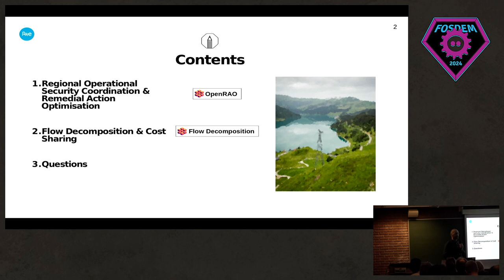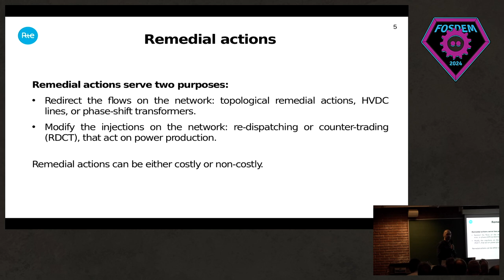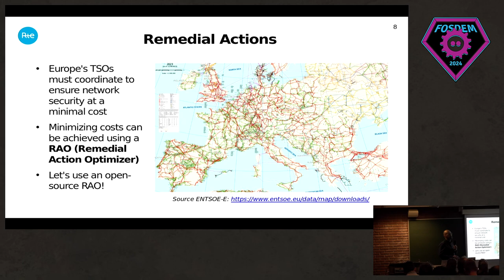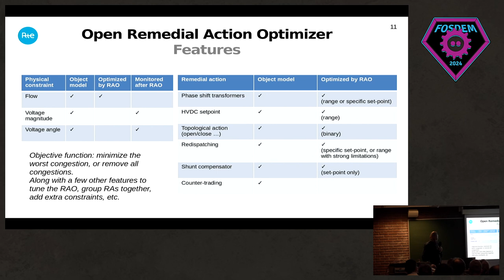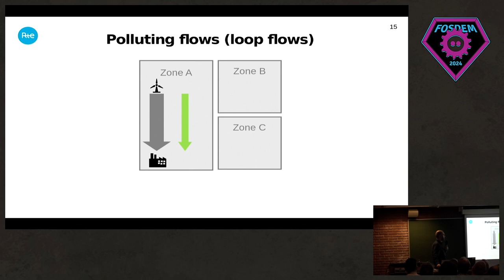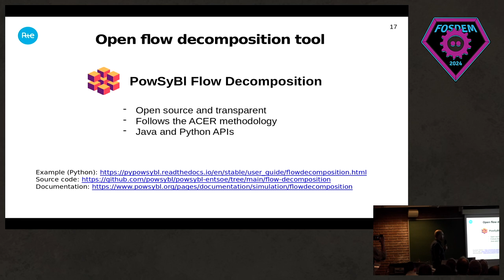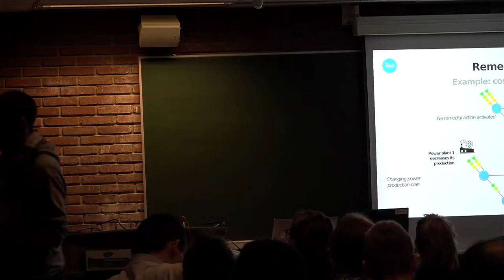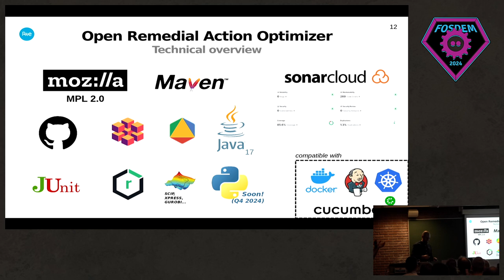FOSDEM 2024 Energy Devroom - Sharing the Operational Cost of Europe's Electricity Grid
Thank you to FOSDEM for sharing under CC-BY-2.0-BE-DEED

"Sharing the operational cost of Europe's electricity grid: optimization and transparency through open source" was presented in the FOSDEM 2024 Energy Devroom by Peter Mitri of RTE.

Operating the electrical grid must comply with many constraints on its physical elements. To ensure grid security, TSOs (transmission system operators) have ways of relieving these grid constraints, commonly called "remedial actions". These actions may or may not be costly.
The European electricity grid is highly meshed, spanning upon multiple countries and TSOs. National grids are no longer independent: every event can have a spill-over effect across the whole continent. Two of the most important consequences are:
- TSOs can "pollute" other TSOs' grids with unnecessary electrical flows, putting a strain on their national grids;
- Optimizing the cost of grid operation (i.e. of remedial action implementation) is no longer a national problem, but a global one.

Thus, it becomes necessary to optimize the operation of the EU grid on a large scale and implement an agreed method to share its costs. Developing open-source tools to achieve these goals has benefits with robustness, transparency, auditability, and re-usability.